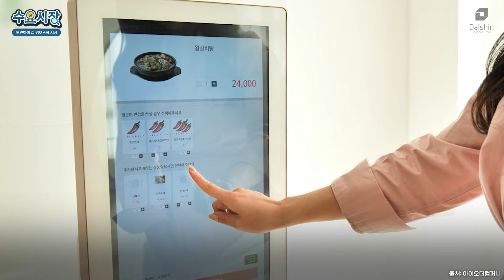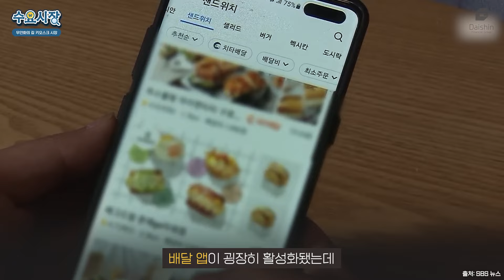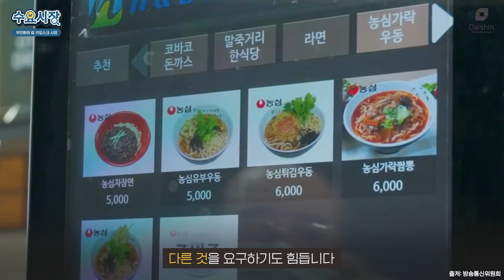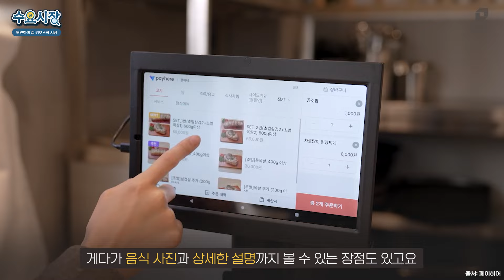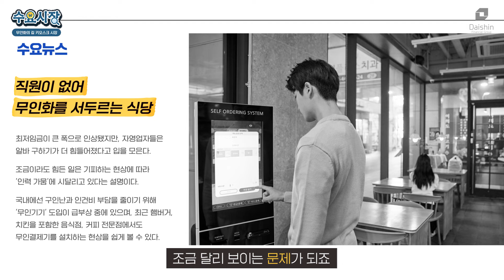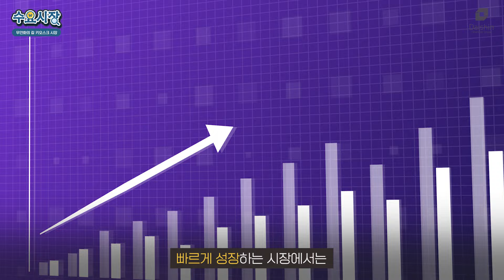오히려 인력 부족 문제를 해결했습니다ㅣ최저임금이 만든 괴물, 키오스크의 비밀ㅣ수요시장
식당에서 사람이 사라지고 있습니다.
최저임금 문제로 개발된 키오스크,
왜 이게 없으면 식당이 망할까요?

오늘의 수요시장 무인화의 길 키오스크 시장입니다.

0:00 키오스크는 왜 필수인가?
0:37 최저임금 문제와 패스트푸드 선봉대
1:02 원인1: 팬데믹 임팩트
1:47 원인2: 업무 부담의 최소화
2:03 블랙컨슈머 원천 봉쇄
2:54 키오스크 못 쓰는 식당은...?
3:28 테이블 오더의 장점
4:06 빠른 키오스크 확산의 문제점
4:39 키오스크의 도입은 고용을 죽였다..?
5:17 무인기기의 확산 현황